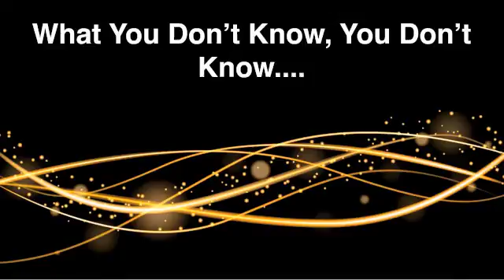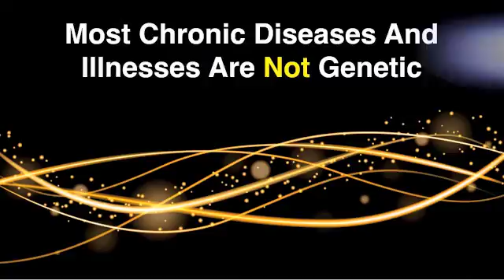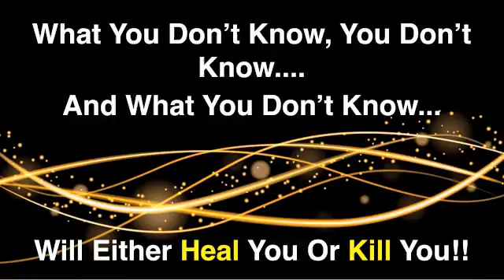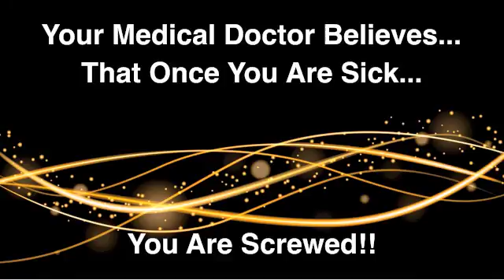L120Y | Type 2 DIABETES | CHROMIUM | LIVING A LONG LIFE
Dr. G talks about how Walter Mertz discovered the cure for Type 2 Diabetes in the 1950's by experimenting with levels of Chromium in laboratory rats.  The Chromium would alter the blood sugar levels.  He also talks about Lupus and how it is not an Auto-Immune disease as the MD's would have you believe.  Dr. G explains that when there is chronic inflammation in the body, tissue in the body starts to get destroyed.  The body then creates anti-bodies to clean up the inflammatory mess.  But, your MD believes the the body is attacking itself.  In fact, they also believe that the anti-bodies cause the inflammatory process when in point of fact the anti-bodies are created to help clean up the destroyed tissue.  Further in his discussion, Dr. G talks about how the American diet has had an excessive increase in the amount of grain consumption at a tune of 65%.  Grain is what is destroying our intestinal track and limiting our ability to absorb nutrients.  Add poor eating and vaccinations on top of this and it is no wonder our kids are getting sicker by the minute and birth defects are out of control due to lack of nutrition in the pregnant mother.  We can show you the key to living a long life with good healthy habits. You can live a long life with good healthy habits and even reverse type 2 diabetes. and we will show you the way to get your health back.

Dr. G show from 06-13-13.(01)